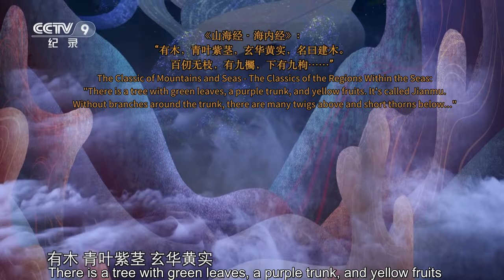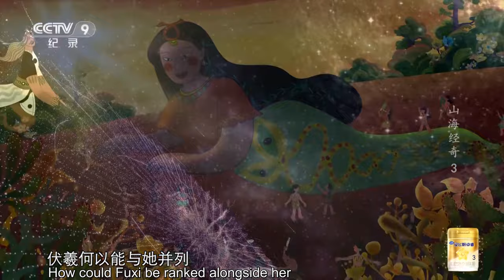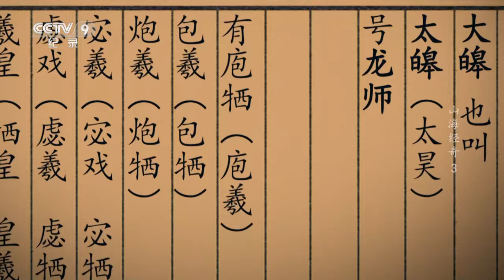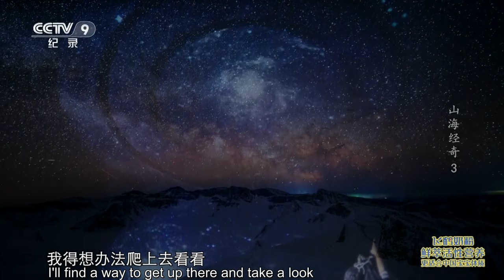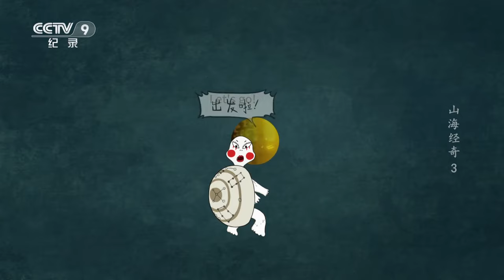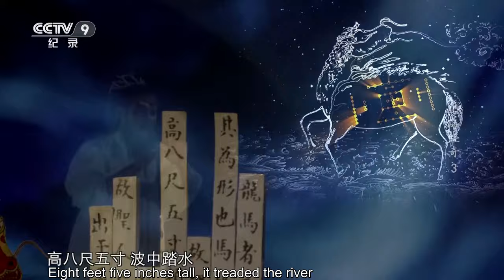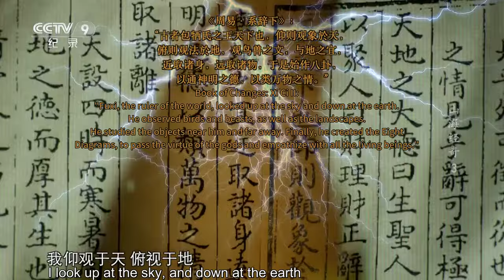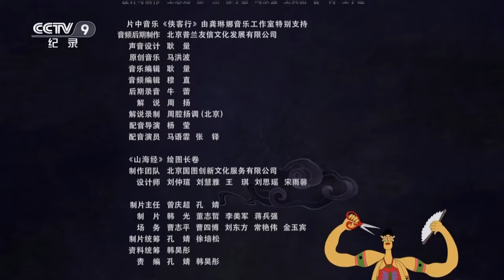Why can Fuxi be regarded as the "father of civilization" alongside Nvwa? | China Documentary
A man named Dahao (Taihao) once climbed the tree Jianmu. Later generations believed that Dahao (Taihao) was Fuxi. So what is so special about Fuxi who could travel between heaven and earth? Why did he ascend to the sky? What kind of message did he bring back to mankind?